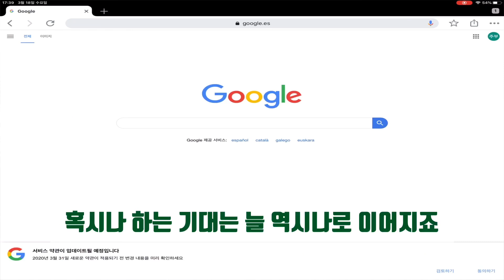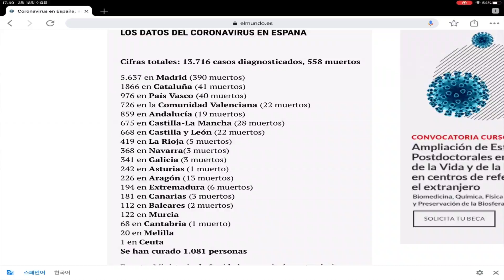[스페인 상황] 인간에게 휴지란.스페인의 휴지 사랑에 한 마트의 통큰 선물/점점 더 위험해지는 스페인[흥주부]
안녕하세요 흥주부 입니다
스페인은 여전합니다..하지만 모든 국민이 해결을 위해 더욱 노력하고 있지요
정부는 더이상 대책이 없고 국민들의 감성을 자극하는 영상들로 이 사태를 환기 시키려 합니다 스페인 사람들은  대단한 국민이다 훌륭한 국민이다 이런 애국심의 분발을 종용하고 있습니다. 네 물론 스페인 사람들은  열정적이고 즐길줄 아는 멋진 사람들이지요 하지만 정부의 무능으로 사람들이 죽어 갑니다 고통은 국민의 몫이죠
이 시간에도 긍적적인 생각으로 상황을 이겨내려는 모든 스페인 사람들 그리고 스페인에 사는 모든 외국인들..모두 힘냅시다..
(17 세 학생은 코로나가 아니었다고 하네요   하루 빨리 상황이 안정이 되어 의료도 경제도 정상적으로 돌아오기를,더이상의 사망자가 나오지 않기를  바랍니다)